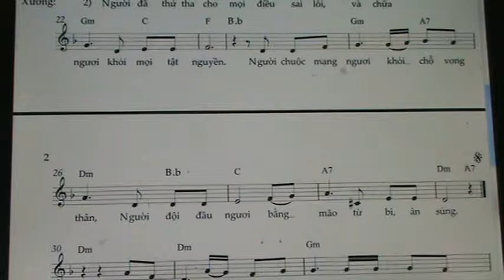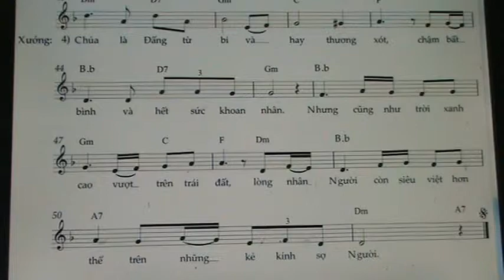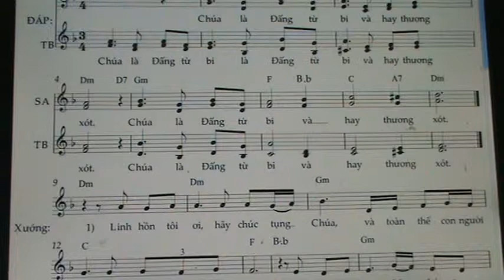THANH VINH 102 ( BE NU THAP / ALTO )